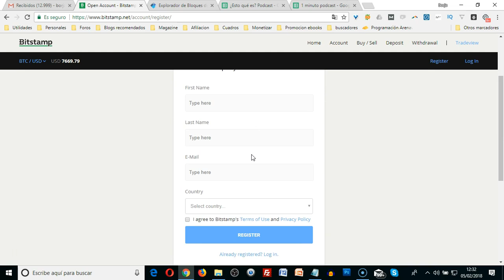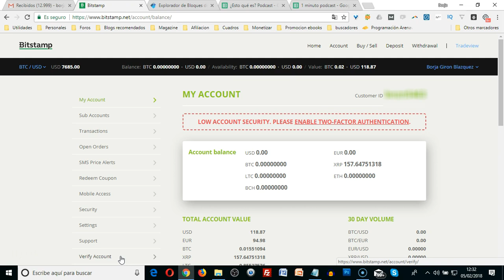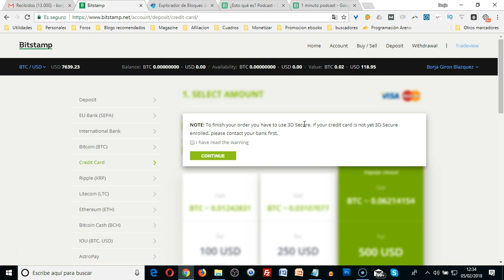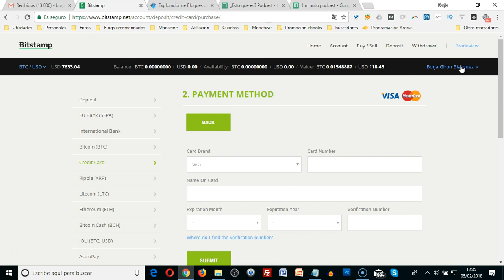Cómo comprar Ripple (XRP) criptomoneda con tarjeta crédito en Bitstamp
Cómo comprar la criptomoneda Ripple (XRP) fácilmente: Comprar con tarjeta de crédito.

También puedes comprar Bitcoins, Ether...

- Compra Ripple (XRP) (criptomonedas) fácil con tu tarjeta de crédito